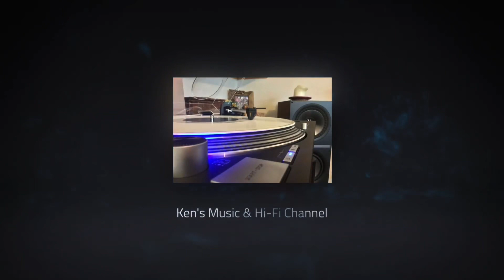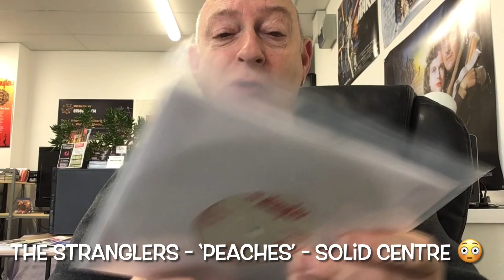The Stranglers - ‘Peaches’ - Solid Centre 😳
A rare item indeed. Ironically, two came up for auction on eBay this past week .. listen and watch all about it in the video.

One of the largest curated Stranglers memorabilia sites on the internet 👍